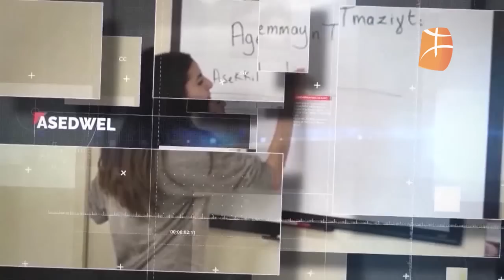War Tilas avec le journaliste Mokrane Gacem